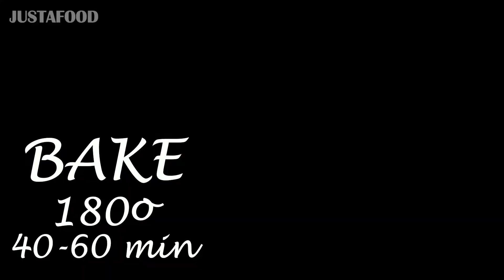PUMPKIN BROWNIE Recipe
Hello! I'm Olga and i love tasty and healthy food.
Yummy Pumpkin brownie recipe in this video!
How to make sugar-free pumpkin brownie
Let's cook it

INGREDIENTS:
400 g baked pumpkin
2 bananas (200g)
3 eggs
50 g milk powder
50 g cocoa
50 g flour
1/2 tsp baking soda
40 g date puree